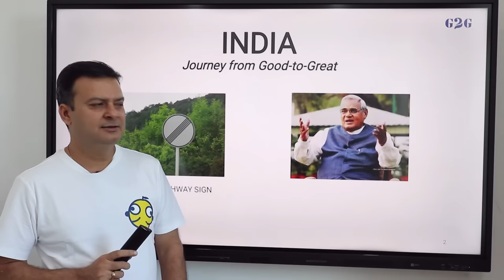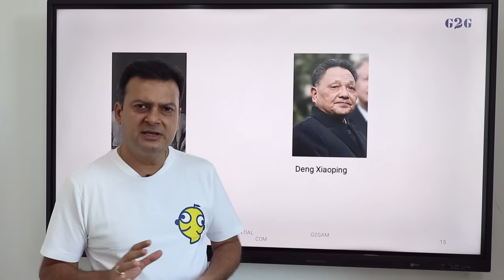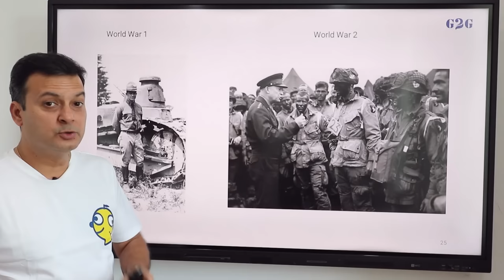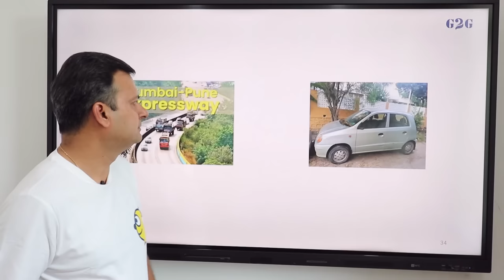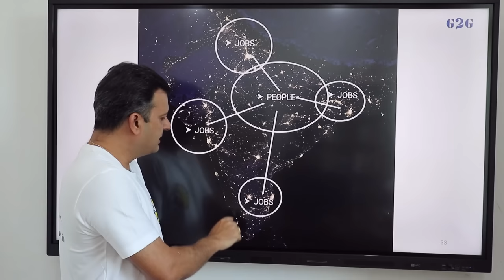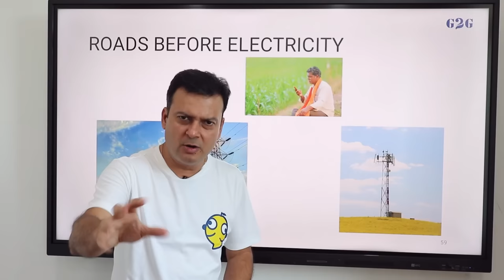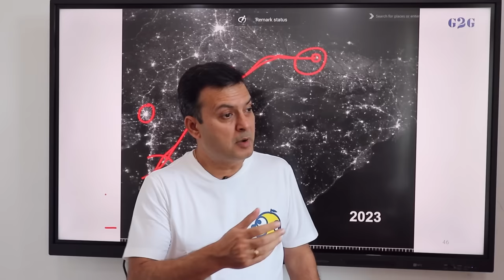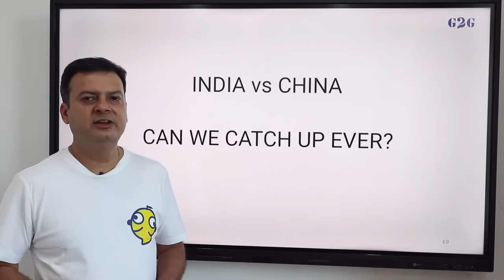USA & China did this! Can India also do it?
This is a very interesting analysis by NASA from 2012 to 2023 of the the night sky around the world.
Here is the link to the website. Play around with it and think... what sectors and stocks become interesting when you look at India in 2012 and 2016? How did USA develop its infrastructure? What about China?

Hi friends, I am Ajay Sharma. I have been an active investor and a serial entrepreneur living in Singapore. I am an alum of IIT (BHU) Varanasi and IIM Ahmedabad. I have worked in some of the leading global corporates and am passionate about startups.

00:00 - Moments
00:11 - Introduction
01:21 - USA vs India
03:49 - China vs India
06:31 - Vietnam
07:07 - Why Roads and Rivers are needed : Egypt
10:01 - How Roads made America a superpower
11:19 - How Roads made Germany develop quickly
14:29 - Atalji's  vision  and India's development
17:35 - Mumbai - Pune Expressway
21:00 - Importance of taxation
21:45 - India's Development
26:05 - Logistics Cost of GDP
30:05 - Roads before Electricity
31:05 - Banking Cost
32:38 - Comment Analysis
34:10 -  Democratic Development
38:58 - What's next?
39:36 - Rising Tide lifts all Boats
40:30 - India vs China : Air conditioners